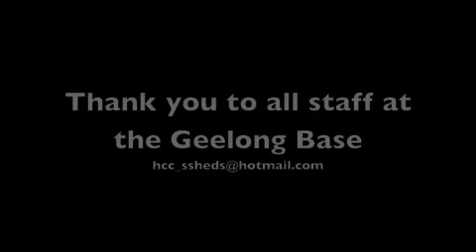Geelong Music school friends and Bubbareno and mates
Bubbareno would like to welcome you to Matt Oats,Teacher and Owner Operater The Base Geelong the best school ever Also lots more ,Many Teacher from Melbourne the best leading bands from Boom crash Operah affiliated with mwt. Web designer Bubbareno and vocal,gutair,base,Arron lead gutairest,Jodie Vocal ,Steve Lead Gutairest and Vocals this a Great school alot fun Be part of this from head to Geelong city right near the mall a little lane called Rocka chacia Lane and then you will see a Big Sign The Base! Go there and then go up the stairs Says Hello to Ben and Say Neilbubbareno Sent you and i will catch up with you soon.